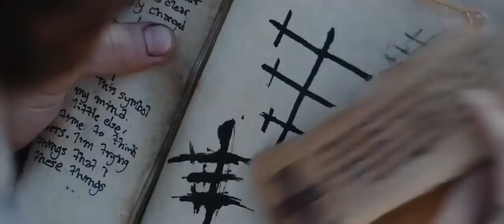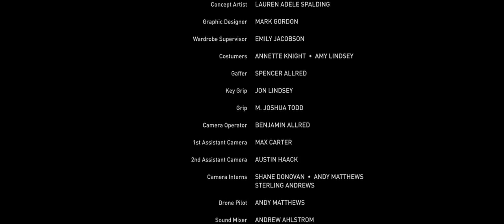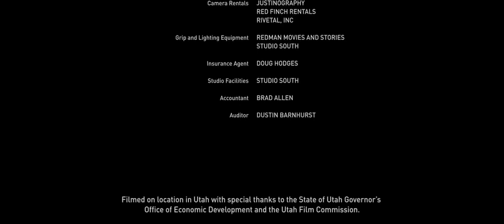New Horror movies 2019 Best Hollywood Ghost Movie Of All Time HD